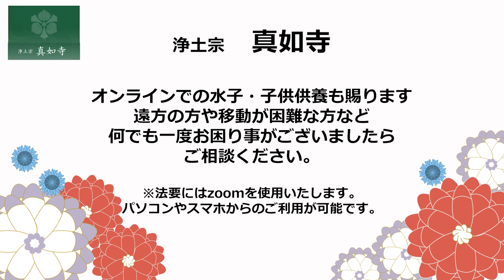落語むかしばなし【したきりすずめ】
夏休みも始まりおうちで宿題を頑張っているお子さんも多いと思います。
どうぞ息抜きにご家族で真如寺チャンネルをお楽しみください。

落語家の笑福亭伯枝師匠の
「落語むかしばなし」をお届けさせていただきます。
第9回目は【したきりすずめ】です。

浄土宗　真如寺
本寺は大阪府泉南市にございます。
約630余年前の明徳元年に天羡誉公禅師「てんいよこうぜんじ」によって禅宗寺院として建立されました。
真如寺は徳川御三家紀州藩主の御用達旅宿として使用された寺院で徳川吉宗公もご宿泊されました。
※ご相談(葬儀相談・納骨相談)にもお答え致しますのでお気軽にご相談ください。
※遺品形見人形供養・水子子供供養・納骨供養・永代供養もご相談ください。
お問合せ
【供養受付】AM8:00～PM5:00